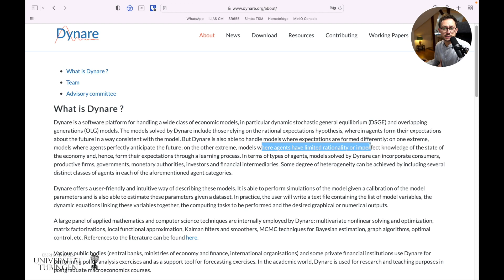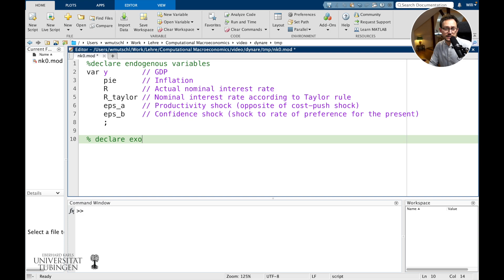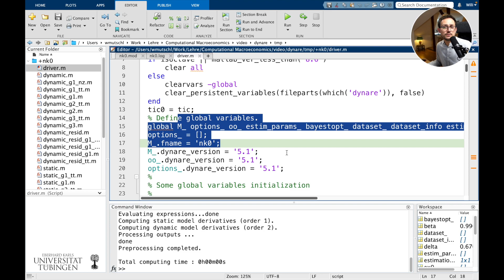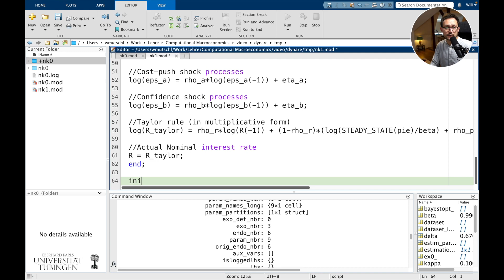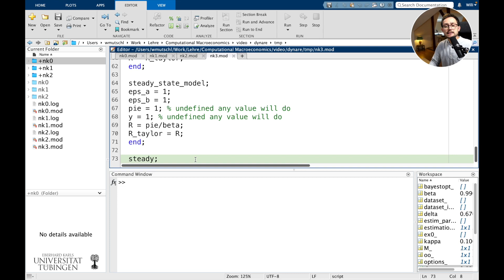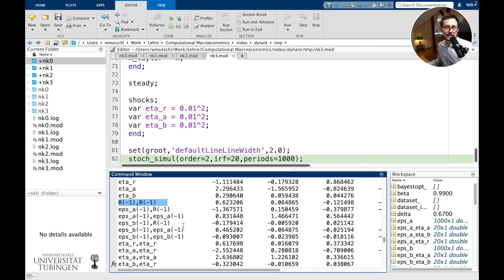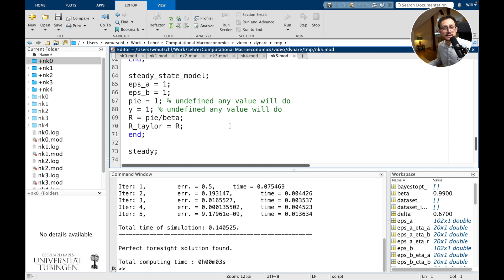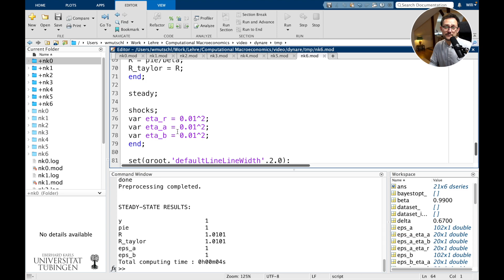Quick Tour Dynare (focus on solution methods and simulations)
Course on Computational Macroeconomics (Master and PhD level)
Week 1: Introduction to Dynare (very rough and brief) with a focus on solution and simulation methods.
Taught at University of Tübingen, Summer 2022

**Timestamps**
00:10 - What is Dynare?
01:54 - Dynare mod files vs MATLAB script files
02:56 - Declaring endogenous and exogenous variables
04:14 - Difference between Dynare blocks and MATLAB code
04:58 - Declaring parameters and providing numerical values for parameters
05:26 - Adding model equations
05:50 - Save as mod file, not as m file
05:52 - Use addpath to add Dynare to MATLAB
06:27 - Running dynare on a mod file
06:42 - What Dynare's preprocessor does
11:12 - You can have MATLAB code in a mod file
11:56 - Compute steady-state numerically
13:42 - Steady-state values are not unique, sometimes not all variables can be pinned down
14:12 - Compute steady-state in closed-form
15:36 - Dynare checks the steady-state
15:51 - Stochastic simulations with first order perturbation
19:52 - Stochastic simulations with second order perturbation
20:41 - Deterministic simulation under perfect foresight
23:02 - Adding the zero-lower-bound under perfect foresight
24:14 - Extended path simulations
26:23 - Wrap up: a typical mod file